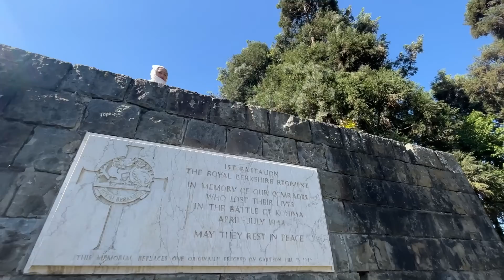Vlog #48 Nagaland Hornbill festival 2022 with Grandpaa